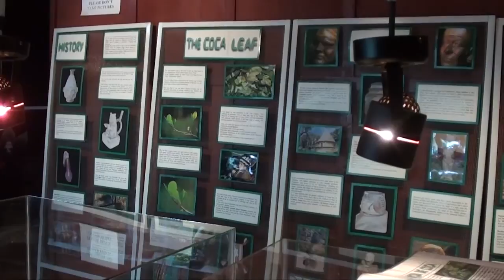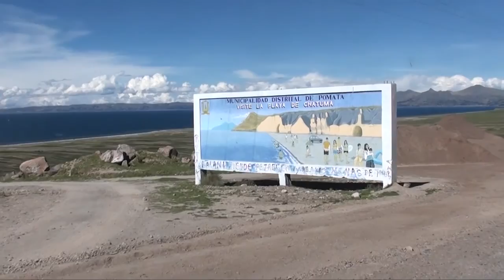Lac Titicaca - PEROU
janvier 2012
Occobamba, Puno, Playa Chatuma
Pérou
Vidéo 52